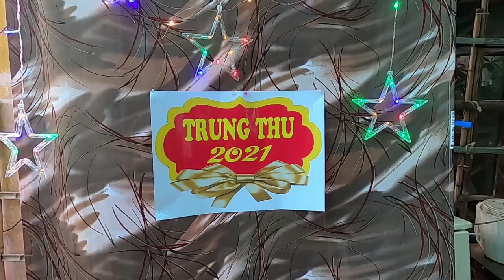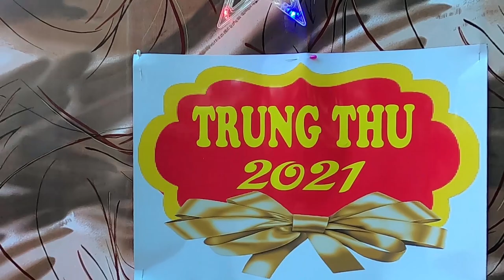TRUNG THU 2021